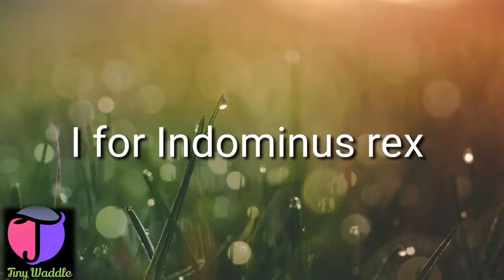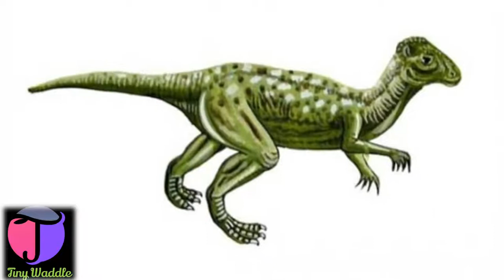ABC with Dinosaur | Names of Dinosaurs | Learn Dinosaur Names | Dinosaur clippings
ABC with Dinosaur | Learn abc with Dinosaur | Dinosaur | Dinosaur Abcd | Dinosaur clippings | T-Rex

Dinosaur Flashcards, Learn Dinosaur Names and Sounds - Dinosaur Videos for Kids

Tyrannosaurus
Triceratops
Archaeopteryx
Brachiosaurus
Velociraptor
Spinosaurus
Allosaurus
Dilophosaurus